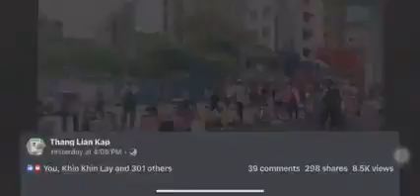The reality of the Myanmar by a boy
This is the reality in Myanmar and how military detained Myanmar and reasons behind why.
You may see and get the reality of Myanmar from this video. Stay strong my people in Myanmar.